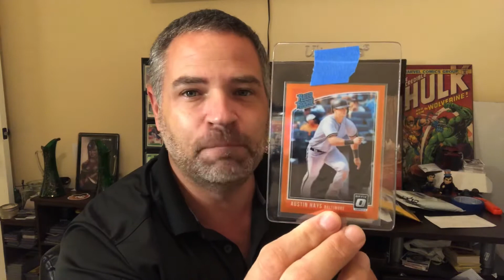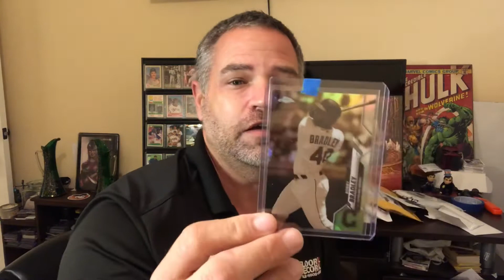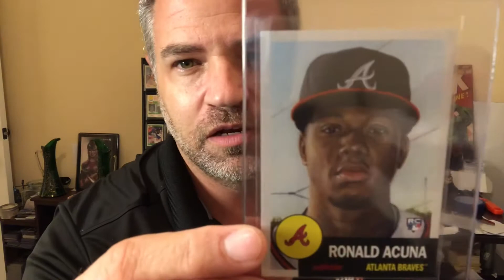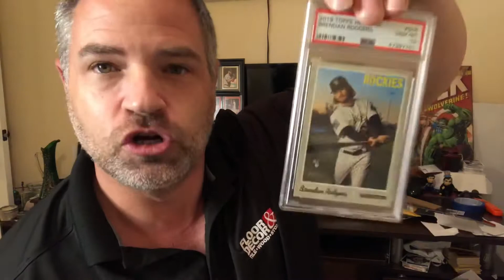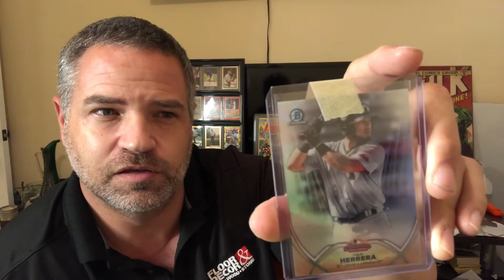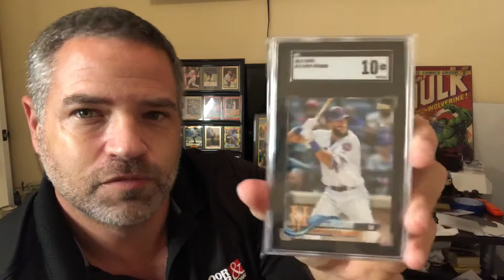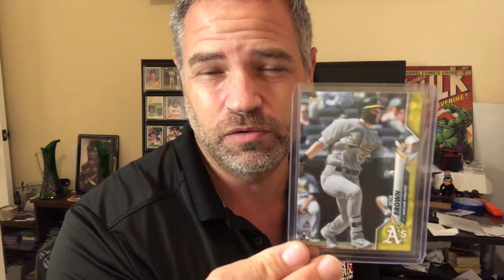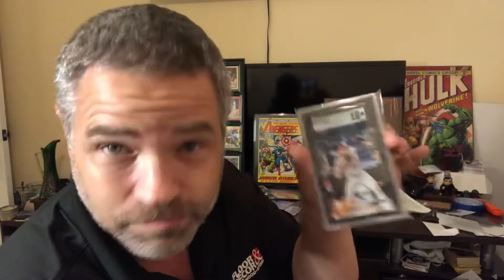2021 Baseball Cards I’m Investing In - Mail Bag! - Ep4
Take a look at baseball cards I’m hoping to make a profit on in 2021. What Players I’m investing in.. What players to invest in and buy..Let’s open my mail together.

My Ebay store: